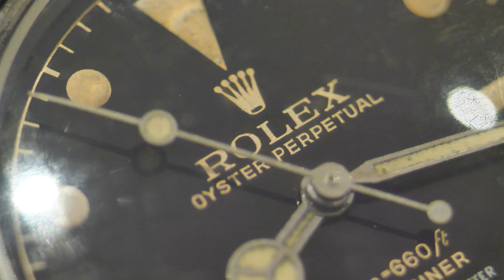[拍賣快訊]富藝斯2019秋季香港拍賣會-激罕Patek Philippe Tropical Dial 天然變色即升值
富藝斯秋季香港拍賣會
Phillips Hong Kong Fall Auction Previews

25-26 November 2019
JW Marriott Hotel Hong Kong